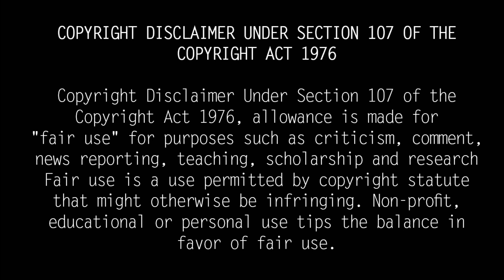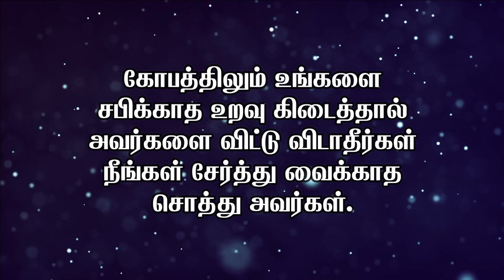போலி உறவுகள் இந்த உறவுகளிடம் கவனமாய் இரு!!! Tamil Motivational Quotes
In a world without permanence
That relationships are permanent
The pain of counting
Start ..!

Great pain in the ass
You know what, ours too
After laughing and talking from
Stabbed in our backs
Not only that but nothing
As if not done
Acting The closeness of a fake relationship ..!